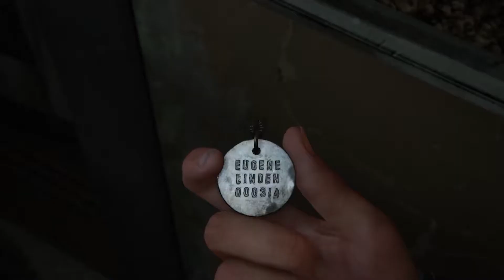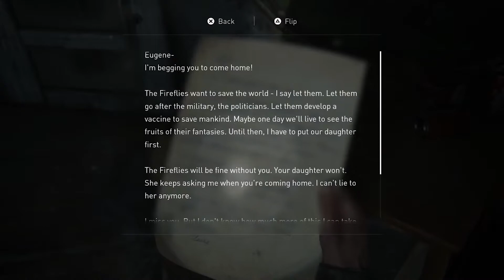The Last Of Us 2 Part 3 Gameplay | Malaysia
Kita sambung lagi dengan the 3rd part of this Exclusive Ps4 game!